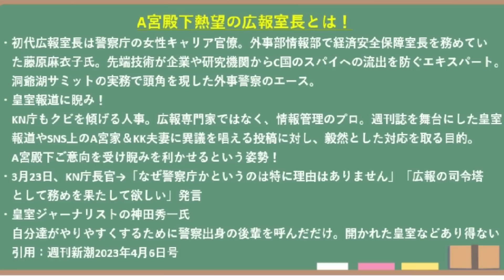KN庁広報室長は元警察女性官僚。。やりやすいように警察の後輩呼んだだけ！結局はA宮家批判記事の取り締まり！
開かれた皇室はどこいった？警察官僚呼んで、A宮家擁護ですか～！！

パレード参加許されず！イギリス王室は国民の声を聞いてますね！